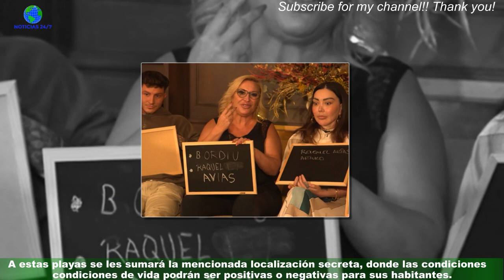'Supervivientes 2023' arranca con cambios en mecánica y una localización secreta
Todo listo para el estreno de 'Supervivientes 2023'. Telecinco estrena este jueves a las 22:00 horas una nueva temporada de su reality más visto,que este año afronta su prueba de fuego debido a la crisis de audiencia que atraviesa el canal de Mediaset.Al frente de la gala estará Jorge Javier Vázquez, mientras que Laura Madrueño hará su debut desde Honduras acompañando a los concursantes.